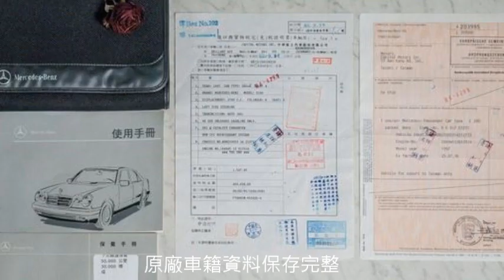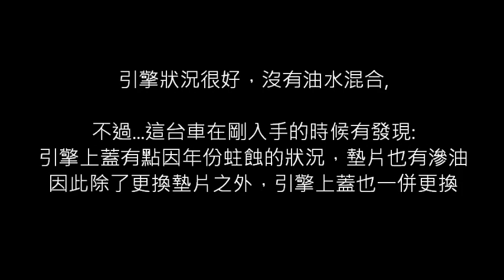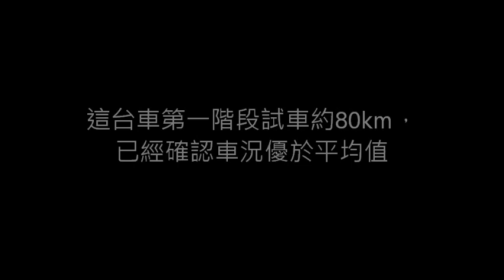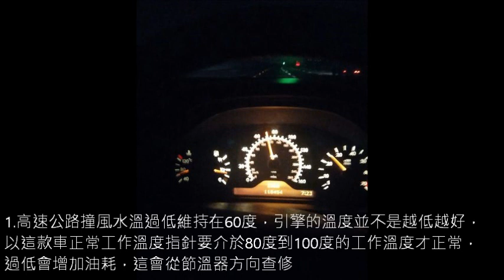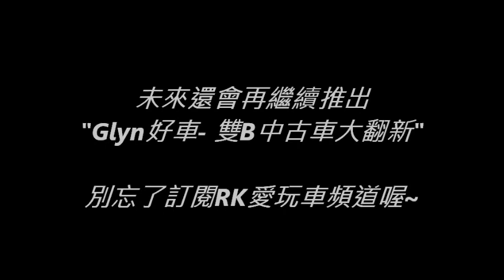Glyn好車- 雙B中古車大翻新#2 (賓士W210 E280 ) K24852967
Glyn LINE帳號:K24852967
愛玩車RK頻道會持續更新Glyn翻新中古車的作品。

大家好~ 我是愛玩車的RK, 最近認識了很優秀的中古車翻新專家"Glyn", 特別在這個頻道放上介紹他用心整理的好車介紹給大家~ 有興趣的朋友歡迎與Glyn黃先生聯絡喔~

W210-E280，安全配備有4安全氣囊，搭載M104-2.8的引擎，馬力約193ps，直6引擎動力輸出很直接，引擎不會重拖，這台車的底盤狀況很好，車輛無異音，我在道路測試的過程常不小心超速，現在售價9.8萬，售價相當於180cc機車的價格，提供百萬級的安全性，使用個3-5年，正常維護保養，車況維持好，以自售的方式處理，幾乎不折舊，C/P值很高，有喜歡的朋友歡迎預約試乘，來看看是不是跟我描述的車況吻合，有喜歡再買。